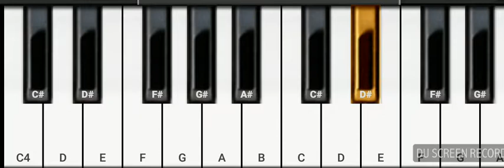Faded (Alan walker) piano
Awoosome and very simple, easy step to play